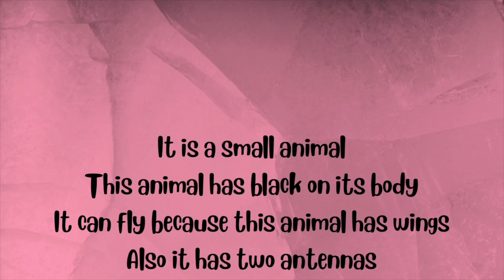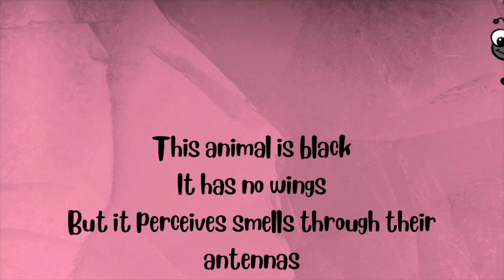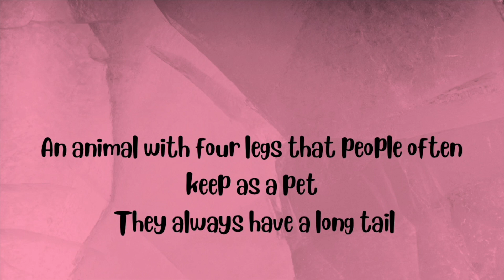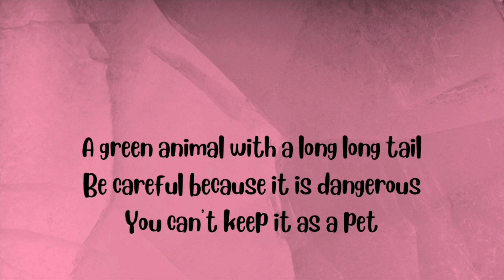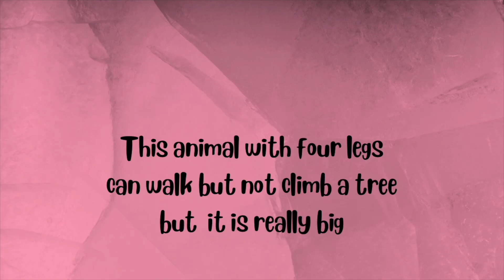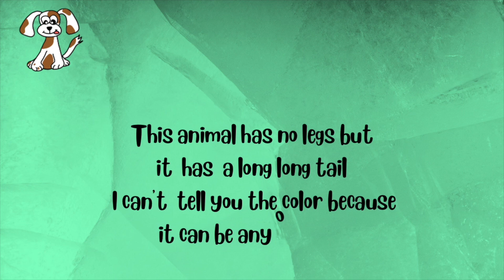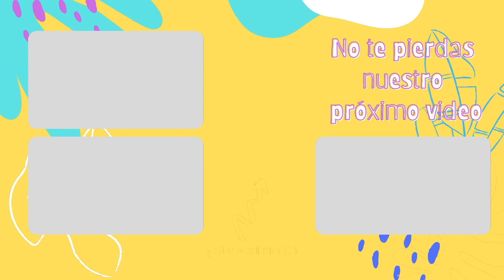Animal description / Animales en inglés / English animals vocabulary / Animal guessing game for kids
Hola hola! 💜
Hoy os dejamos por aquí una actividad que hemos realizado en clase. Un juego para adivinar los animales en inglés, a la vez que los repasamos y recordamos sus características con descripciones.
Estad atentos a nuestro instagram @ARTENGLISHROOM porque en breve subiremos un material descargable totalmente gratuito para trabajarlo de manera manipulativa.
¡Muchas gracias! 💜
Artenglishroom